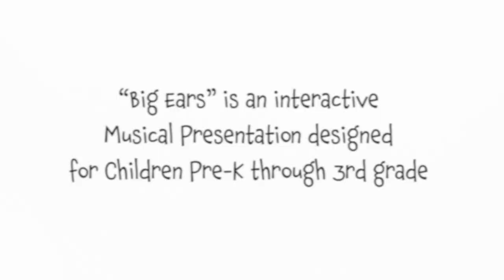Copper Street Brass: "Big Ears and the Blue Ox" Highlights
Copper Street Brass's "Big Ears and the Blue Ox" program is an original, interactive music learning program designed for children pre-K through 3rd grade.

Kids join Big Ears the Rabbit and her friends in the forest as they practice critical listening and create the best birthday song EVER for Paul Bunyan!